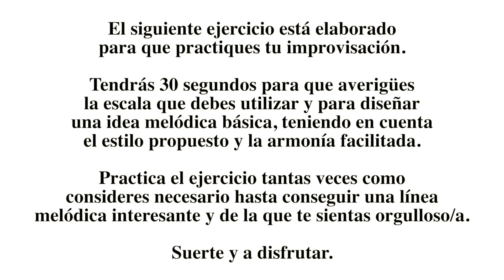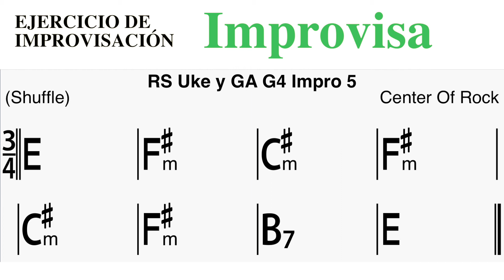Ejercicios de improvisación Grado 4 Ejercicio 5 | RS GA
Ejercicio 5 del grado 4 para aprender a improvisar, creado por Center Of Rock. Ejercicio de improvisación elaborado a partir de los requisitos y objetivos propuestos en el Syllabus de RockSchool para Guitarra Acústica.

Comparte tus progresos e indica qué escala utilizaste y el porqué de esa decisión.